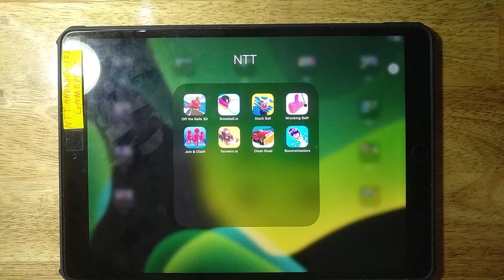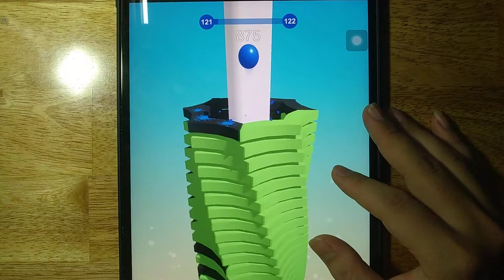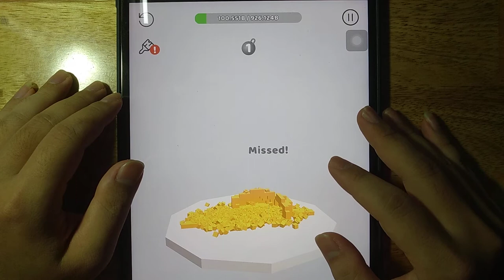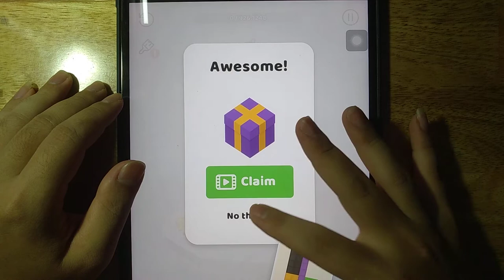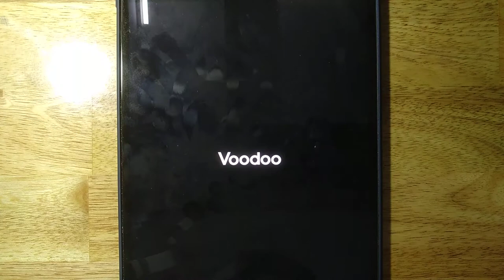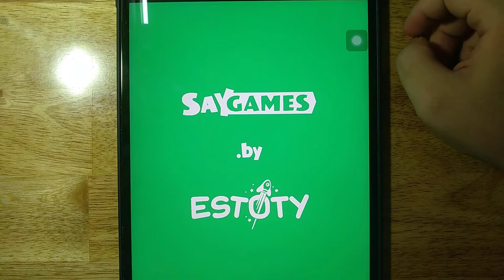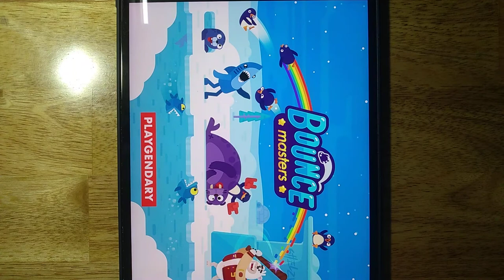Off The Rails 3D, Snowball io, Stack Ball, Wrecking Ball, Join Clash 3D, Farmers io, Clean Road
Off The Rails 3D, Snowball io, Stack Ball, Wrecking Ball, Join Clash 3D, Farmers io, Clean Road, Bouncemasters

Android GamePlay
iOS GamePlay
iPad GamePlay
GamePlay Walkthrough